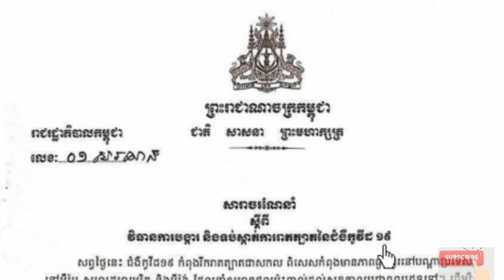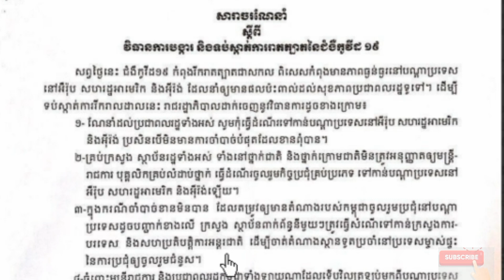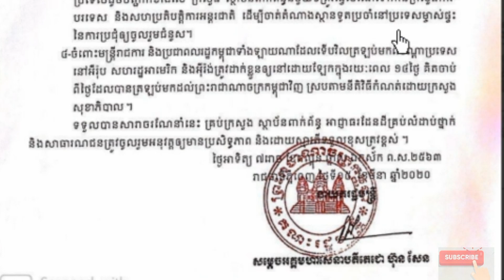៤. សារាចរណែនាំលេខ ០១ សជណ ស្ដីពី ការបង្ការ និងការទប់ស្កាត់ការរាតត្បាតជំងឺខូវីត១៩, Circular No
៤. សារាចរណែនាំលេខ ០១ សជណ ស្ដីពី ការបង្ការ និងការទប់ស្កាត់ការរាតត្បាតជំងឺខូវីត ១៩, Circular No. 01 Circular on the Prevention and Control of the  Epidemic 19

លិខិតបទដ្ឋានគតិយុត្តរបស់ រាជរដ្ឋាភិបាលកម្ពុជា

៣. សារាចរលេខ ០៨ សរ ស្ដីពី កាតព្វកិច្ចចុះផ្សាយក្នុងរាជកិច្ច, រាជរដ្ឋាភិបាល, លិខិត, បទដ្ឋានគតិយុត្ត, សារាចរណែនាំ, ច្បាប់, ការងារ, ផ្សព្វផ្សាយ, រាជកិច្ច, ព្រះមហាក្សត្រ, ខ្មែរ, រៀន, សិក្សា, ស្វែងយល់, របៀប,